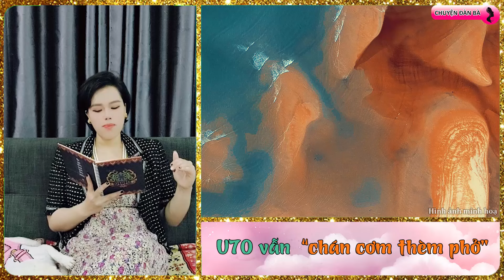Quý bà “chán cơm thèm phở” | Chuyện đàn bà | Blog tâm sự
Chuyện đàn bà | Blog tâm sự | Chuyện các quý ông “chán cơm thèm phở” không còn là 1 điều gì xa lạ. Và bây giờ, ngay cả với các quý bà lắm tiền, đến tuổi hồi xuân thì việc ngoại tình với nhân tình cũng đã trở thành chuyện bình thường. Nếu các ông yêu theo kiểu tình một đêm hoặc “bóc bánh trả tiền” thì các bà khi đắm đuối vào mối tình ngoài luồng, họ thường tin tưởng chắc chắn rằng mình đã gặp được tình yêu đích thực sau bao năm kiếm tìm, cảm giác như tìm lại được sự trẻ trung của tuổi trẻ và khi ấy, họ thấy, sống như vậy mới thực là sống…Để rồi, hậu quả của những mối tình phi công trẻ - máy bay bà già ấy là bao hệ lụy.